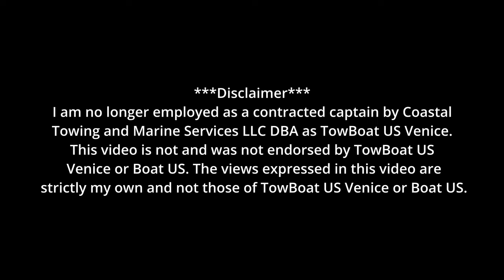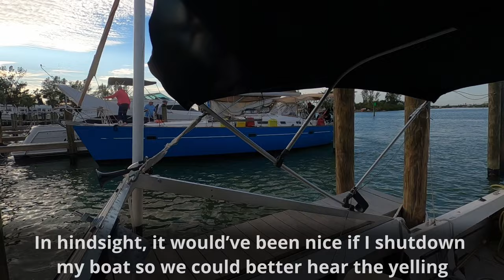My Last Tow Before I Quit!!! | 43ft Beneteau